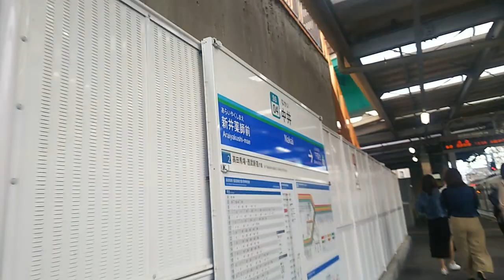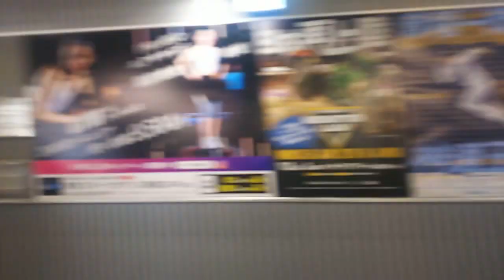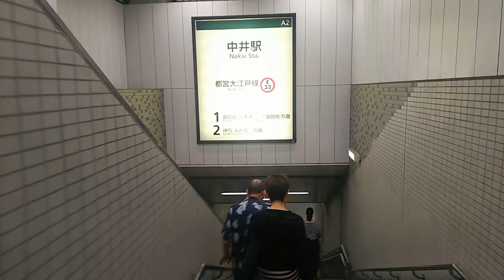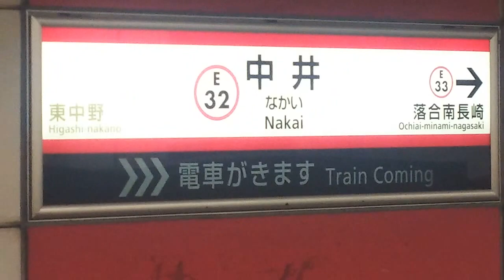《乗り換え》中井駅、西武新宿線から都営大江戸線へ。 Nakai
6年前にも逆コースの動画をアップしておりますが、説明文も無かったので改めて撮りました。

6年前の乗り換え動画は↓↓↓
(2013.6)

中井駅での乗り換えは、西武新宿線は新宿・高田馬場寄りの車両が便利です。

0:18、中井駅到着、降車します
1:12、下ります
1:31、ガラスの向こう側は改札外です
1:56、改札口出る
2:11、上がります
2:26、南口から外に出たら右へ。人の流れがあると思います。
2:56、妙正寺川に架かる寺斉(じさい)橋を渡る
3:40、都営大江戸線中井駅A2出入口
3:53、下ります
4:25、都営の改札口前に到着。改札口からだと3分かかりませんでした。
4:30、周辺地図
4:49、改札口入る
5:09、エスカレーターで下ります
5:47、さらに下ります。意外と深いんですね。
5:59、都庁前・六本木方面が出発直前です
6:53、光が丘行きが来ました

乗り換えメトロ東西線、落合駅⇒都営大江戸線・西武新宿線、中井駅⇒西武池袋線、椎名町駅、はコチラ

乗り換え東中野駅、都営大江戸線からJR中央・総武線へ、はコチラ

【西武新宿線】沼袋駅周辺の様子、はコチラ